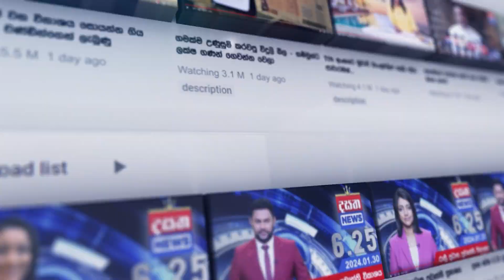කුකුළු මස් මාෆියාවේ ඇත්ත නැත්ත...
ආවට ගියාට නොදන්න දේවල් කියලා
ජනතාව බය කරන්න එපා

📺 Dialog TV: Channel No 20
📺 Freesat: Channel No 17
📺 PEO TV: Channel No 16